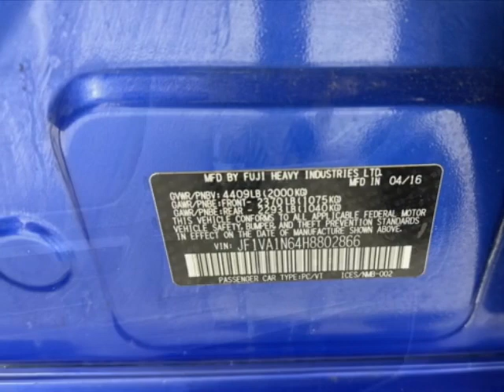2017 Subaru WRX Limited CVT Sedan - Jersey City, NJ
New Jersey State Auto Used Cars, Jersey City, NJ - Subaru WRX Limited CVT Leather Sunroof Navigation Reverse Camera